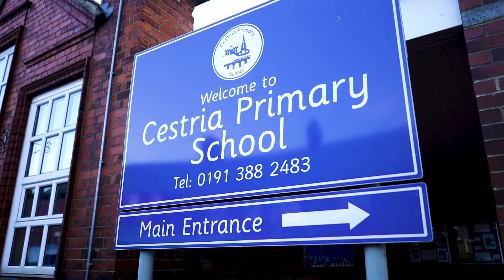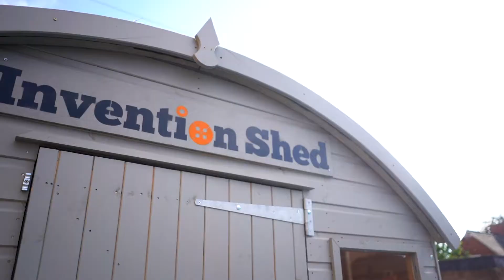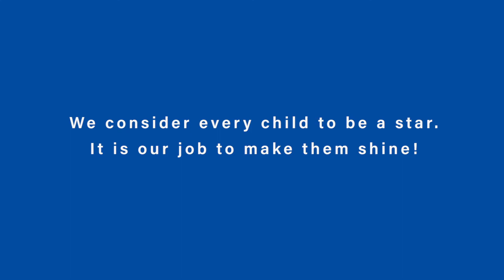Cestria School - Chester le Street - Promotional Video